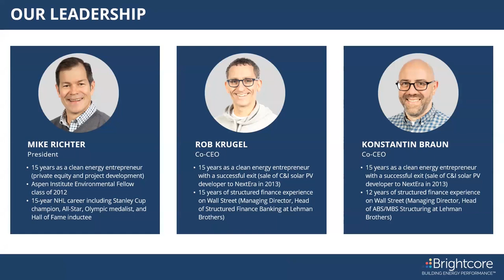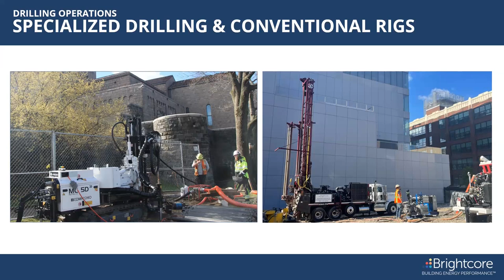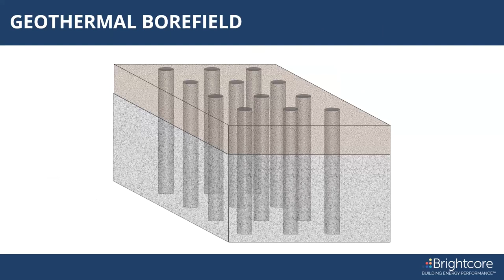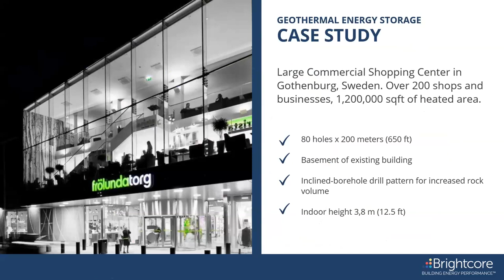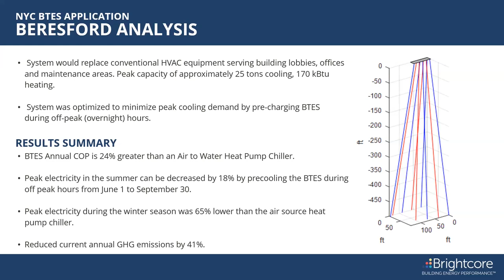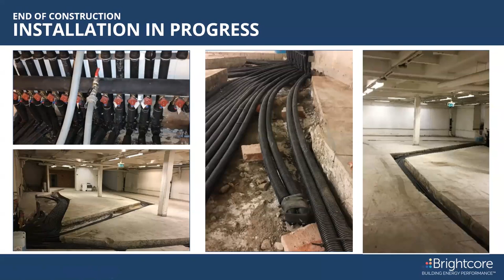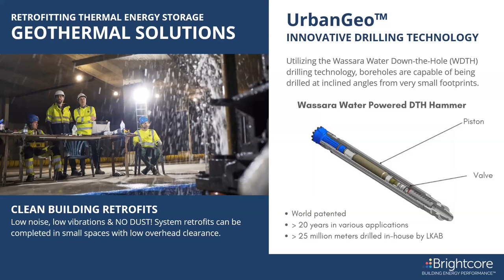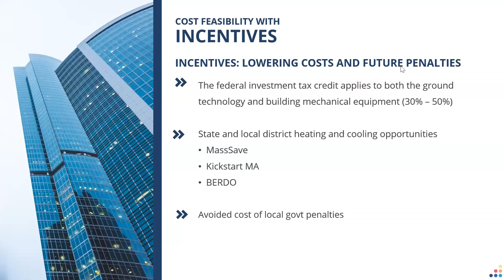Passive House: Geothermal Heat Pumps Challenges and Solutions